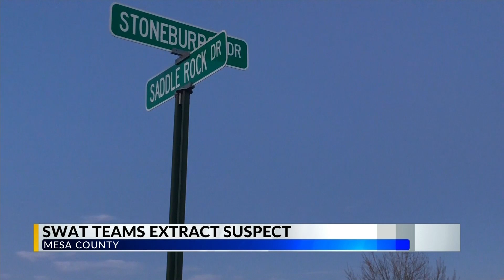SCOTT LORMAN ALLEGED THREATS TO FATHER